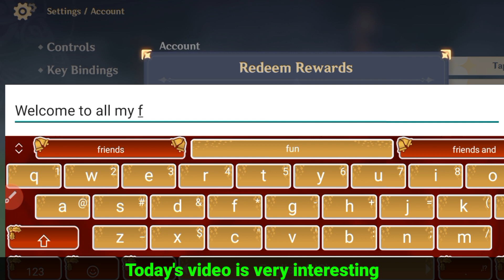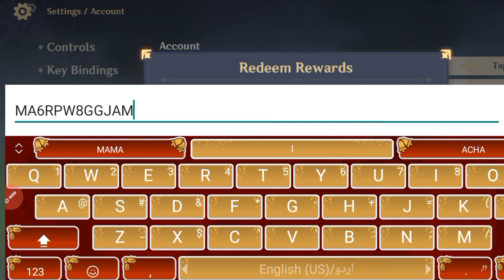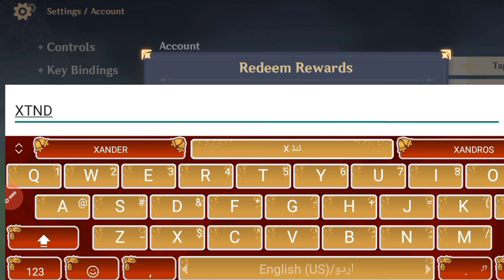*ALL WORKING* GENSHIN IMPACT REDEEM CODES 2022 - GENSHIN IMPACT CODES 2022!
*ALL WORKING* GENSHIN IMPACT REDEEM CODES 2022 - GENSHIN IMPACT CODES 2022!, *ALL WORKING* GENSHIN IMPACT REDEEM CODES 2022 - GENSHIN IMPACT CODES 2022!

Hello what's up Guys in this Genshin Impact Codes video I'm gonna show you all New Genshin Impact REDEEM CODES which are working now. Each REDEEM CODES has deferent Rewards If You Redeem First three Codes You Will Receive Total 300+ Primogems in your game mail box. All of these Genshin Impact REDEEM CODES was officially published by miHoyo. If you want Genshin Impact primogems then you have to redeem these REDEEM CODES Subscribe my channel for More Genshin Impact REDEEM CODES Hopefully you will like & Enjoy the video if you enjoy then Please like this Video & Subscribe my YouTube Channel for More Genshin Impact Promo Codes Thanks for Watching🏷

1) Genshin impact REDEEM CODES new
2) Genshin impact REDEEM CODES 2022
2) genshin impact REDEEM CODES
3) genshin impact primogems codes

1) genshin impact code
2) genshin impact codes 2022
3) genshin impact redeem code
4) genshin codes
5) genshin redeem code 2022
6) genshin code
7) kode redeem genshin impact
8) genshin impact codigos 2022
9) genshin impact code redeem 2022
10) genshin impact new codes
11) codes genshin impact  2022
12) genshin impact codes

1. Before redeeming a code, log in to your account and make sure you have created a character in the game and have linked your miHoYo account in the User Center. Otherwise, you will be unable to redeem the code.
 2. After redeeming a code, you will receive the redeemed item via in-game mail. Check in-game to see that you have received it.

3. Pay attention to the redemption conditions and validity period of the redemption code. A code cannot be redeemed after it expires.

 4. Each redemption code can only be used once. The same character cannot use redemption codes of the same type more than once.

 5. Once a code is redeemed, the redemption cannot be revoked. Make sure you log into the correct account before redeeming the code.

 6. If you encounter any problems during the code redemption process, please contact Customer Service.